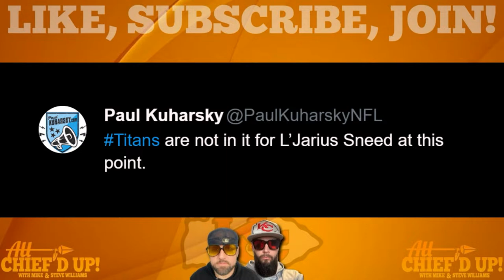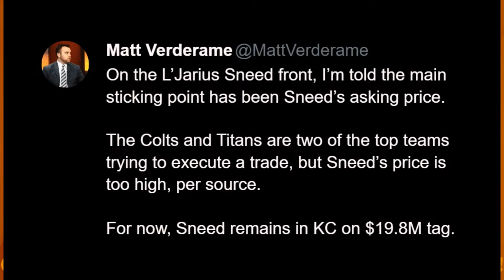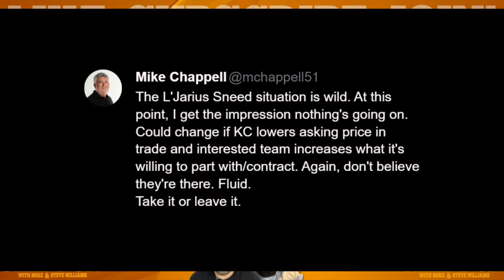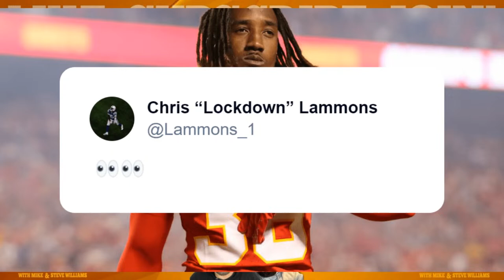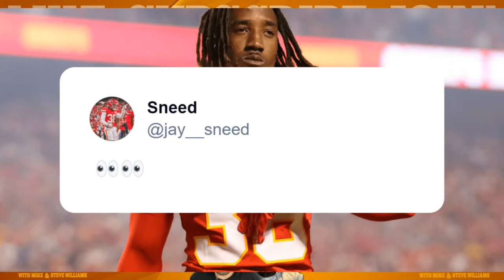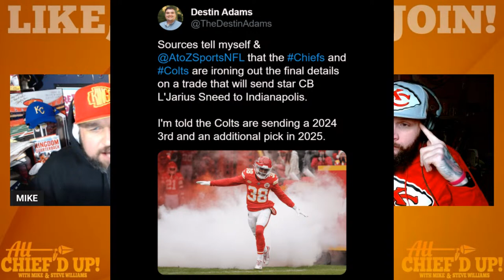L’JARIUS SNEED REAL-TIME UPDATES & RUMORS🚨 Colts, Titans or Chiefs? | Kansas City Chiefs News LIVE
Sign up now with the code ACU and you’ll double your first deposit up to $100 in bonus cash when you make your first deposit of $10 or more; Deposit $100, get $100 FREE!! We are breaking down the L’Jarius Sneed rumor mill and analyzing all potential trades. From the Colts to the Titans to re-signing in KC, we’re talking about all the updated info being throw around!

All Chief'd Up is back with the LATEST & Breaking

CHECK OUT FOCO FOR YOUR CHIEFS NEEDS!

⌛⌛ TIMESTAMPS ⌛⌛